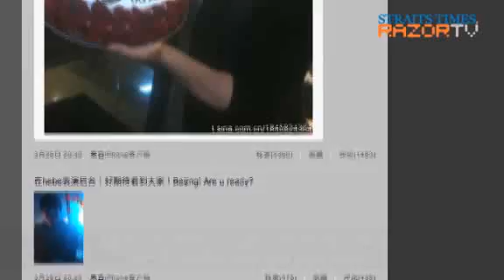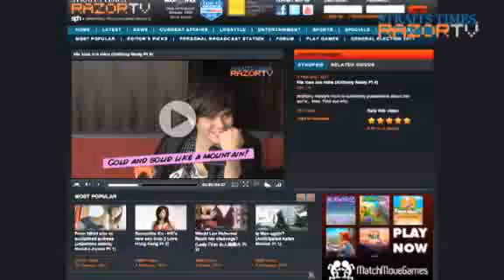He surprised Hebe with a birthday cake (e-Awards 2011 Ep 2.3)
Taiwanese heartthrob Anthony Neely (倪安东) reveals his relationship with S.H.E's Hebe. He recently surprised Hebe on her birthday with a Super Mario cake.